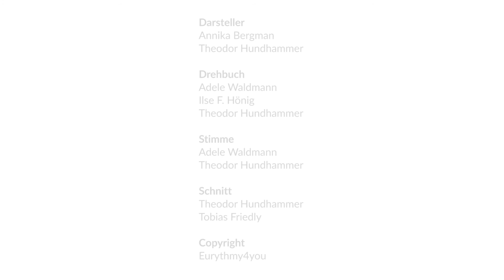Die grosse E Gebärde